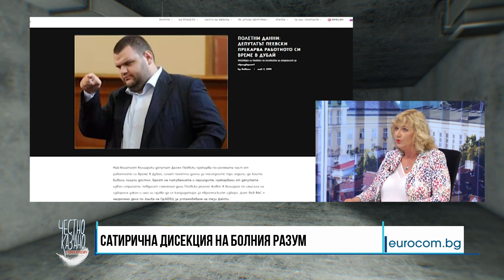✔️ 32/1 Политическият коментатор Татяна Кристи със своята „Сатирична дисекция на болния разум“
👉🏼 Политическият коментатор Татяна Кристи с нейната „Сатирична дисекция на болния разум“. Ще повтори ли Борисов феномена „Живков“ - перспектива от лятото на 2019-а на фона на откоси от „Позитано“.